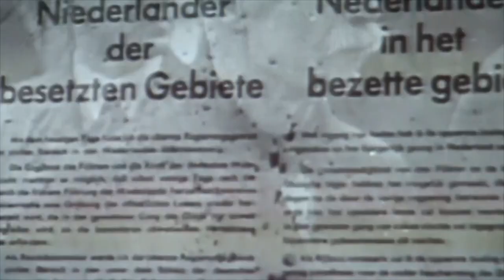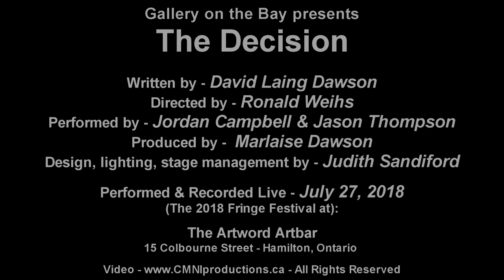The Decision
A new play by David Laing Dawson performed at the Atword Artbar in Hamilton.